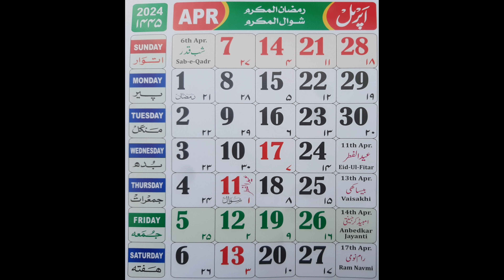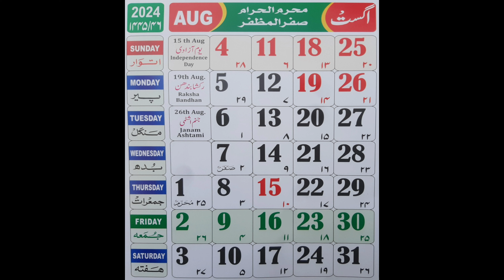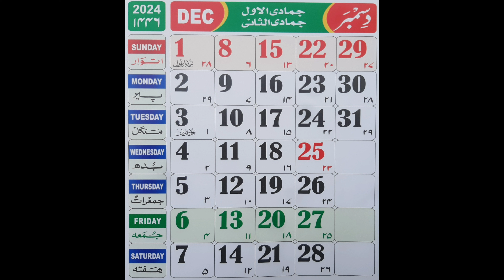Ramadan Bayan | Maulana Tariq Jameel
molana@
Ramadan@
tariq jameel@
bayan@
ramzan@
ramzan bayan@